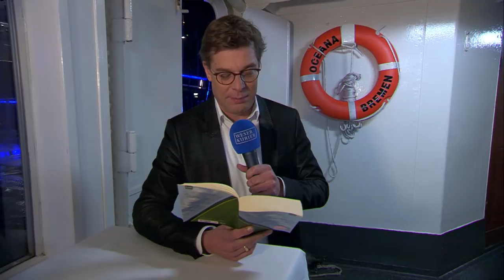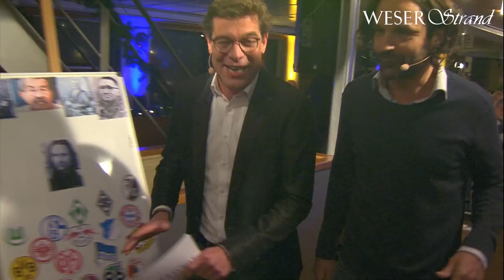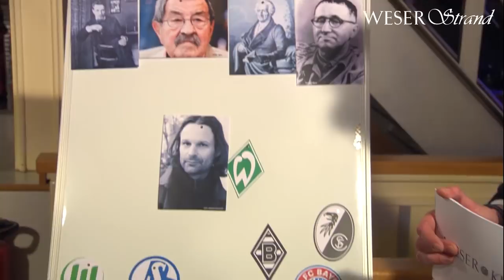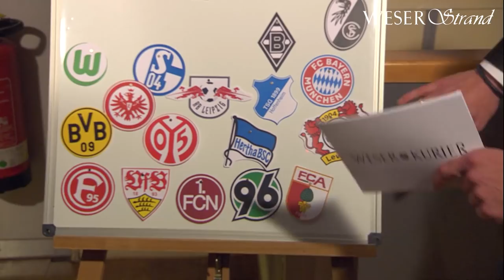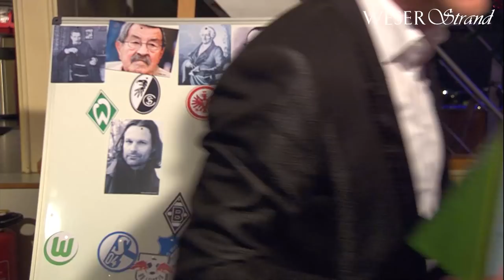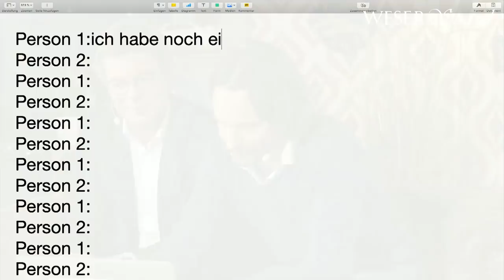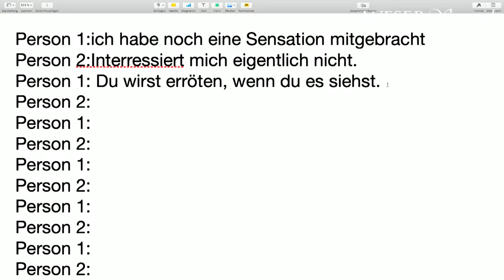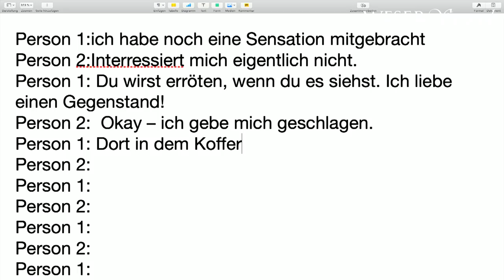WESER-Strand 2018, Folge 11 - Zu Gast: Moritz Rinke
Bremen, 08.12.18: Einmal im Monat begrüßt Moderator Axel Brüggemann im "WESER-Strand", der Talkshow des WESER-KURIER, Prominente aus Bremen zum launigen Talk.
In der elften und letzten Folge des Jahres 2018 war der Schriftsteller und Autor Moritz Rinke zu Gast. Mit ihm sprach Brüggemann unter anderem über seine Heimat Worpswede, über seine Literatur, über die Qualität des Bremer Theaters und über seine Botschafter-Tätigkeit bei Werder Bremen. Außerdem hatte Rinke noch eine Überraschung und eine Prophezeiung zum Thema Werder im Gepäck.